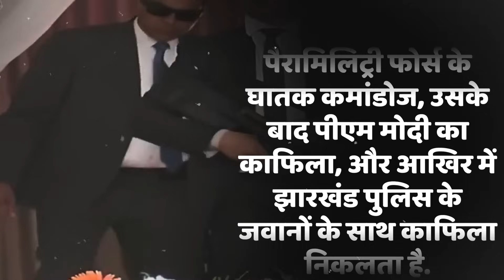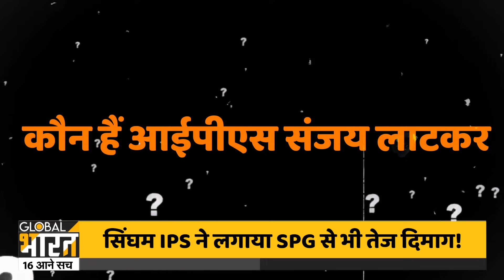PM Modi Security Breach News : IPS का दिमाग देख SPG कमांडो ने बजाई ताली! बाल-बाल बचे मोदी-राजनाथ!